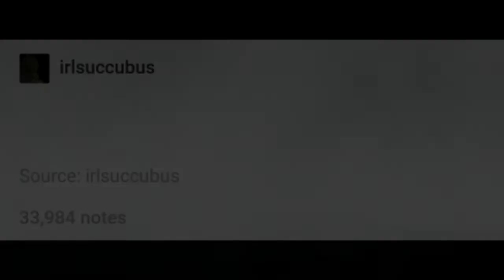Silent Hill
shoutout to PT
FOG EFFECT:
Creative Film - "CG Fog Screen Overlay"